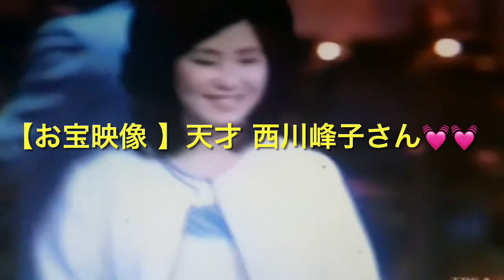【必見Hi-Res 32bit】 西川峰子さん あなたにあげる/ ( お宝映像 )女になるでしょう (音声優先)にしました💓💓 音声編集 : Adobe Audition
【お宝映像 】天才 西川峰子さん あなたにあげる/ 女になるでしょう💓💓

この2曲を「Hi-Ris  32bit」に変更してみました。
映像はちょい不安ですが音声は、良いと思う 「音声優先です。」

わたしは、西川峰子さんの大ファンです。本当
特にこの2曲が大好きです。💓いやー全部好きです。本当

旧西川峰子さんへは、わたしは1度お会いしています。

那須の安◯楽牧場の黒毛和牛肉の本部の直売所で、肉を買いに来ていました。 黒毛和牛は美味しいからねー

そして
山野草のヤブレガサの一級品の最上柄の斑入りを1本差し上げています。

「よかったら那須の自宅の裏側に植えてください」とね

そこで驚き、西川峰子さんはヤブレガサの事と、斑入りの事も知っていました。 「あーらヤブレガサの斑入りね、珍しい」とね、

喜んでいただいたのです。 「峰子さん覚えてるかな？」

 「わたしは幸せです。」 受け取っていただいて、ありがとうございます。
旧西川峰子さんへ💓 💓

Hisayoshi Satoより
音声編集 : Adobe Audition